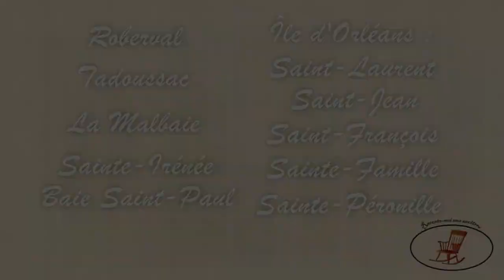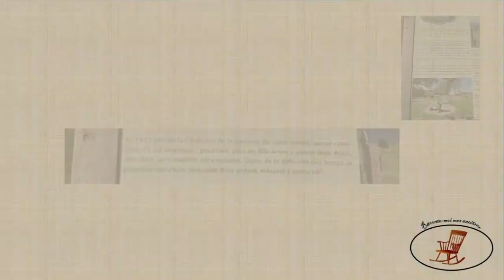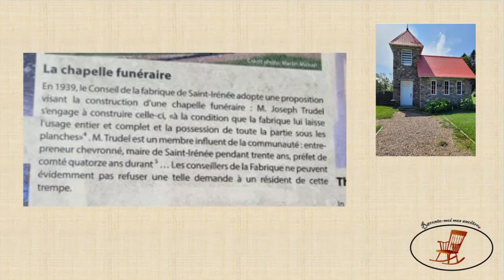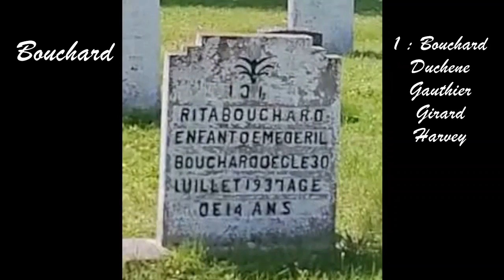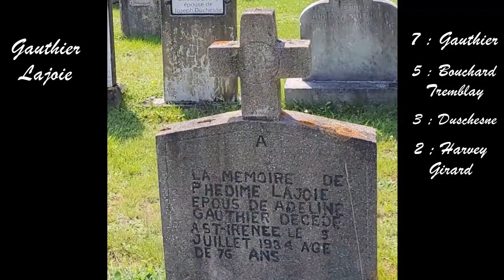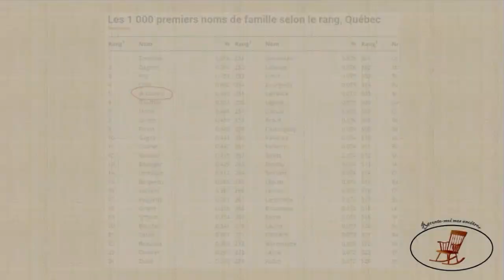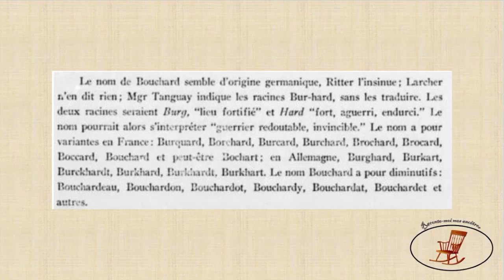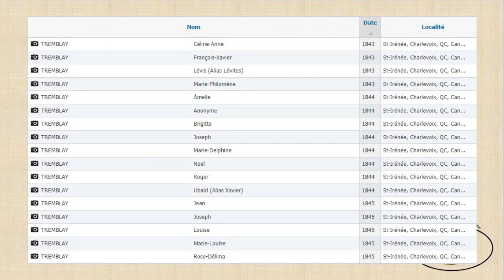Sur la route de nos ancêtres - Saint-Irénée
Dans cette vidéo on visite le cimetière de St-Irénée. Toujours dans Charlevoix, l'un des plus beaux cimetières que j'ai vu.

Bon visionnement :)